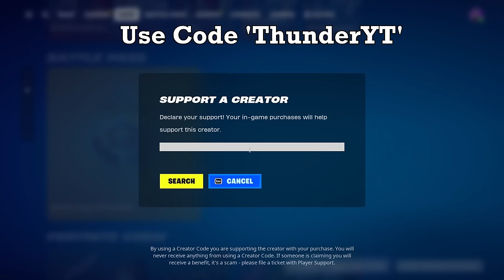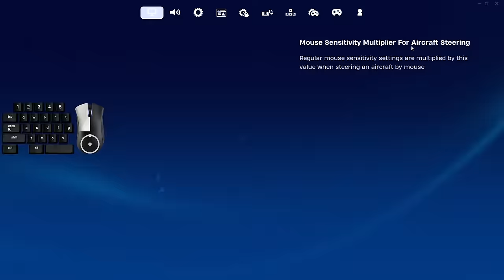40 Elimination Solo Squads Win Full Gameplay (Fortnite Chapter 5)